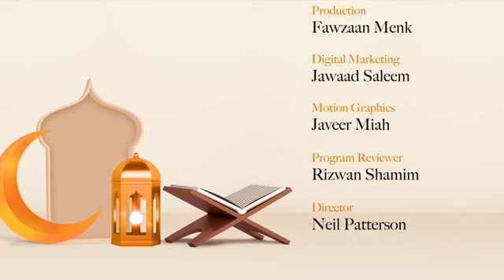Mufti Menk | Ramadan 2021Hope Series || Quran Verses For Healing and Soothing